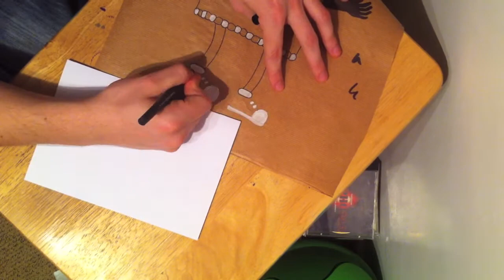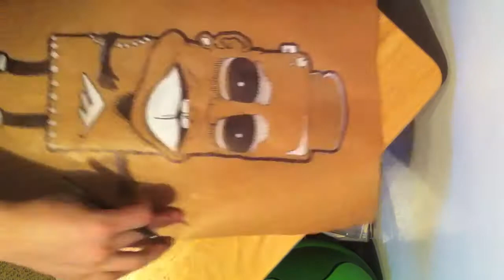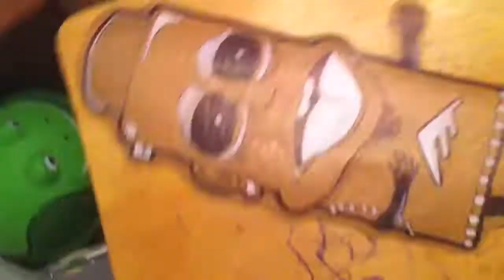Toaster Head Pasteup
Recording of myself painting and drawing a pasteup on brown paper!